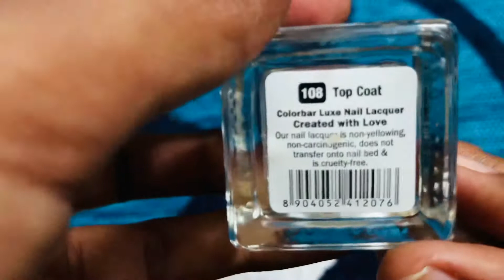Nykaa mink muffin Review and Colorbar Top coat Nail Lacquer😍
Nykaa- mink muffin Rs. 179/-